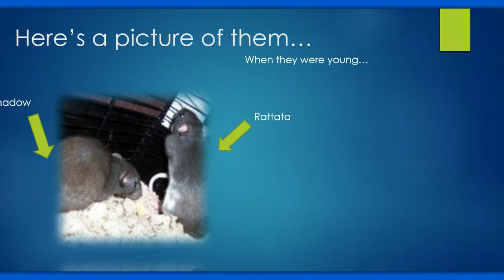RIP Shadow & Rattata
And no I'm not quitting it's about my pets named Shadow and Rattata. You may have heard of them if you were one of my first fans or have watched my oldest videos. Also, any comments that are all like "who cares pets die all the time, get over it" will be deleted. I didn't make the video to cry over it, I made it to say no more rat videos.